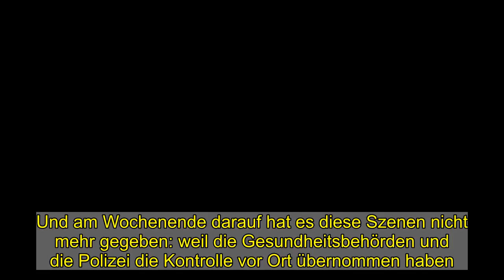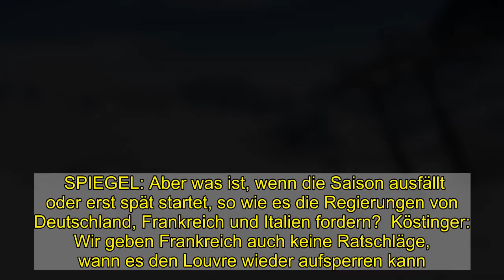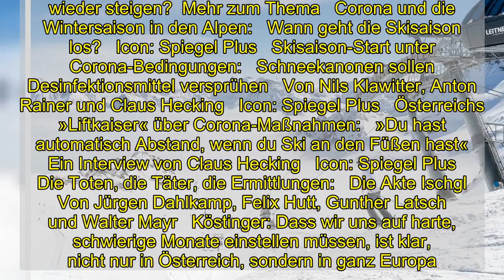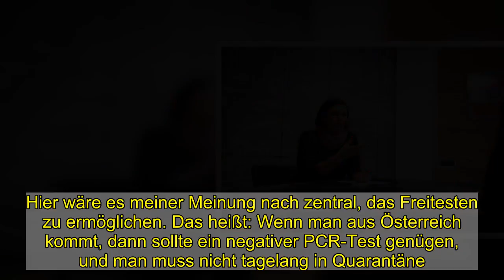Österreichs Tourismusministerin Elisabeth Köstinger: »Das Virus holt man sich nicht auf der Piste« -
SPIEGEL: Frau Ministerin, Sie und Ihr Kanzler Sebastian Kurz haben im September versprochen, diesen Winter werde es »Skivergnügen« geben. Würden Sie das immer noch so sagen, trotz hochschnellender Infektionszahlen und eines neuen Lockdowns mit Ausgangssperren, Schul- und Geschäftsschließungen?   Zur Person   Elisabeth Köstinger, 42, ist seit Januar 2020 Österreichs Ministerin für Landwirtschaft, Regionen und Tourismus. Die Politikerin der christdemokratischen ÖVP studierte Kommunikationswissenschaft, ehe sie 2009 für acht Jahre ins EU-Parlament gewählt wurde. 2017 wurde sie Generalsekretärin der ÖVP, anschließend kurzzeitig Präsidentin des Nationalrates. Die Kärntnerin Köstinger ist eine enge Vertraute von Bundeskanzler Sebastian Kurz.    Elisabeth Köstinger: Wir werden alles dafür tun, dass Infektionszahlen sinken und damit ein Winterurlaub in Österreich möglich sein wird. Ich gehe davon aus, dass wir das mit einer gemeinsamen Kraftanstrengung schaffen werden. Der Tourismus ist unverzichtbar für ganz Österreich, allen voran für die ländlichen Regionen. Und wir haben im Sommer gezeigt: Urlaub in Österreich ist sicher. SPIEGEL: Bundeskanzlerin Angela Merkel hat daran Zweifel. Sie fordert die europaweite Schließung aller Skigebiete. Köstinger: Diesem Vorstoß kann ich nichts abgewinnen. Das liegt auch nicht in der europäischen Zuständigkeit. Ich wüsste nicht, auf welcher Rechtsgrundlage die EU die Schließung von Skigebieten verordnen sollte. Abgesehen davon ergreift Österreich alle Maßnahmen, um sicheren Urlaub zu ermöglichen. Das Virus holt man sich nicht auf der Piste, sondern beim Feiern danach. Deshalb wird es heuer auch kein Après-Ski geben.    SPIEGEL: Wie wollen Sie sicherstellen, dass ein Skiurlaub in Österreich sicher ist? Köstinger: Indem wir alle Gefahrenquellen ausschließen. Es gibt umfassende Konzepte für die Wintersaison, die diese Sicherheit gewährleisten. Unser Gesundheitsministerium hat detaillierte Clusteranalysen über die bisherigen Infektionen gemacht. In der Hotellerie und der Gastronomie war das Infektionsgeschehen sehr gering. Die meisten Fälle treten dort auf, wo Menschen sich gut kennen: im familiären Umfeld und im Freizeitbereich. Wir haben zudem das größte kostenlose Testprogramm für Mitarbeiter des Hotel- und Tourismussektors in ganz Europa. Inzwischen wurden mehr als 500.000 Testungen durchgeführt. Noch vor Weihnachten werden wir die Bevölkerung in ganz Österreich durchtesten.    SPIEGEL: Aber im vergangenen März haben sich Tausende Skitouristen in Österreich mit dem Virus infiziert. Sie können sich kein zweites Ischgl leisten. Köstinger: Wir konnten uns auch das erste Ischgl nicht leisten. Aber wir alle haben dazugelernt im Umgang mit der Corona-Pandemie.   SPIEGEL: Was ist, wenn der Nachbar in der Gondel oder im Bubble-Sessellift hustet? Köstinger: 85 Prozent aller Liftanlagen sind ohnehin offen, also an der frischen Luft. Die Abdeckhauben der Sessellifte sind teils abmontiert, teils können sie nicht geschlossen werd